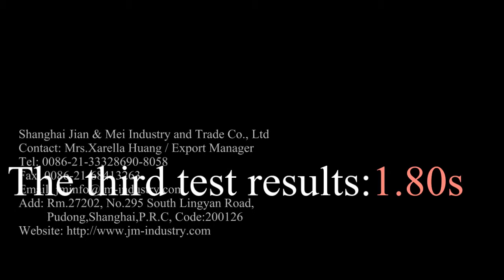Cold heading (Head Marking: JM)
Cold heading our head marking :JM; The Plain hex washer head self drilling screw
 Shanghai Jian & Mei Industry and Trade Co., Ltd
Add: Rm.27202, No.295 South Lingyan Road,
         Pudong,Shanghai,P.R.C, Code:200126